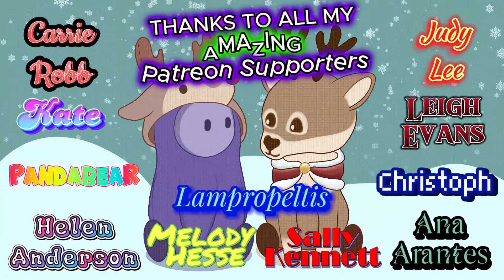2 PERFECT VOICES!!!!! Blind reaction to Ana Carolina & Seu Jorge – É Isso Aí (The Blower's Daughter)